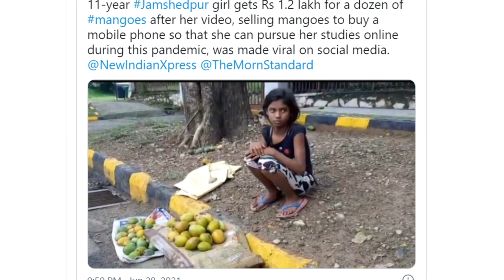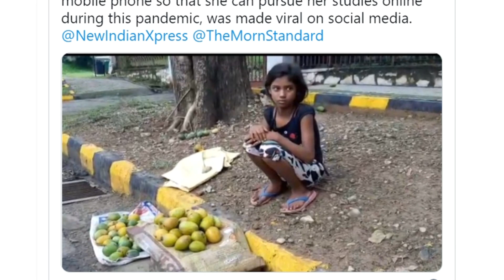રાતો રાત આ કેરી વેચનાર છોકરીની જિંદગી બદલાઈ ગઈ